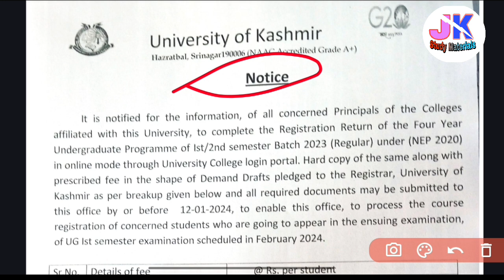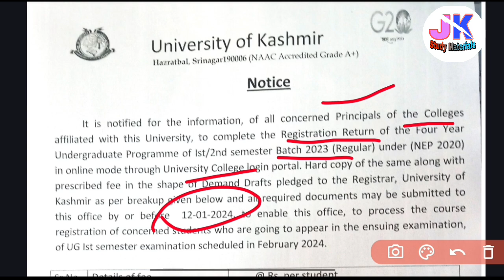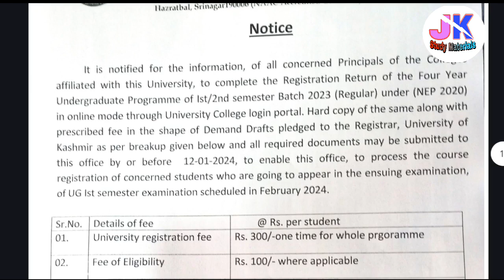1st Semester NEP batch 2023 (Registration Return Form) Under Kashmir University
1st Semester NEP batch 2023 (Registration Return Form) Under Kashmir University